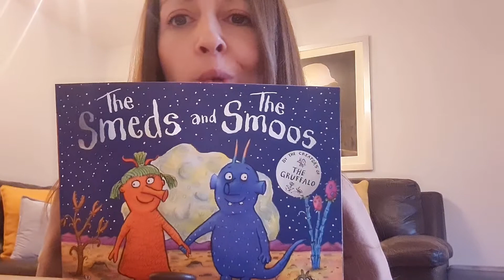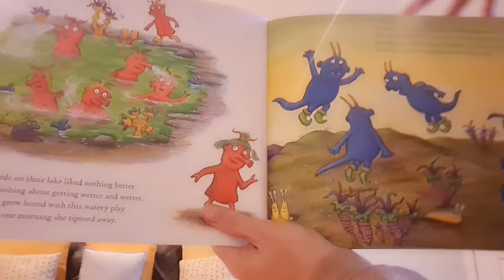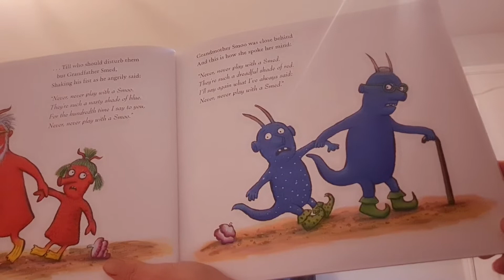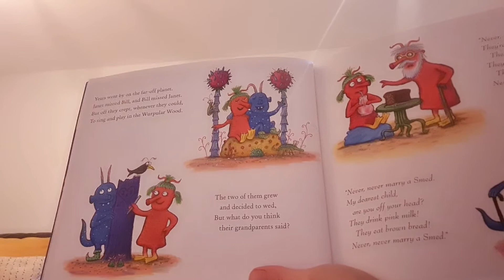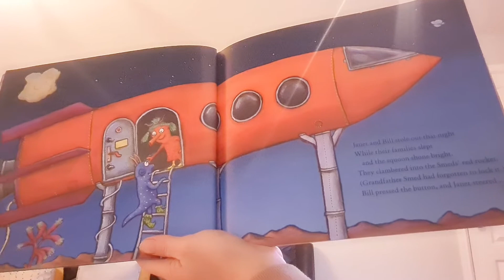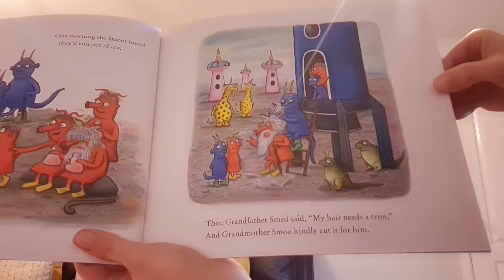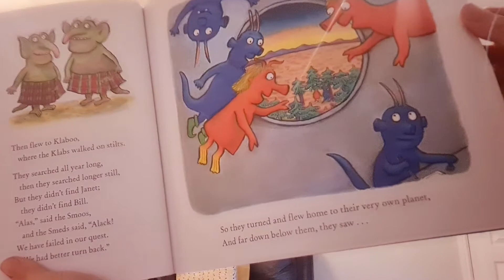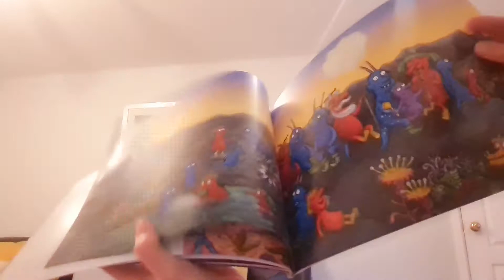seeds and smoos